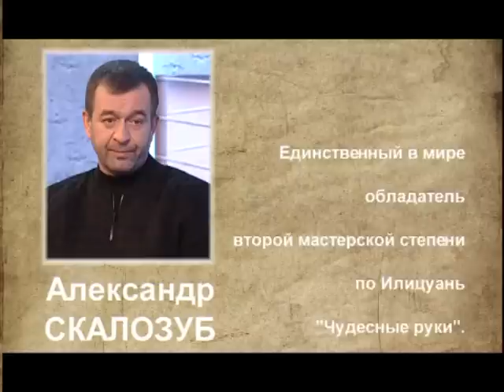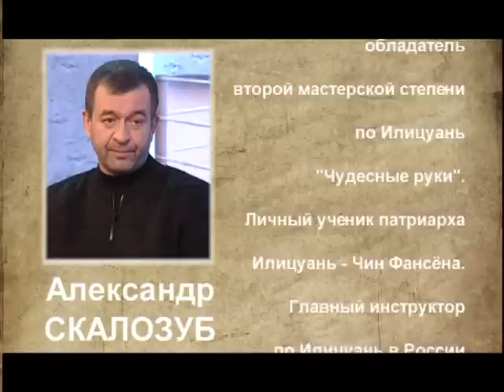Победа над страхом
Программа "Дополнительный раунд" на канале "БОЕЦ".